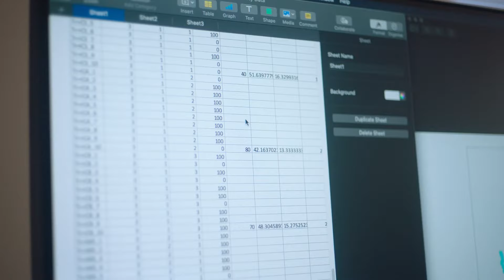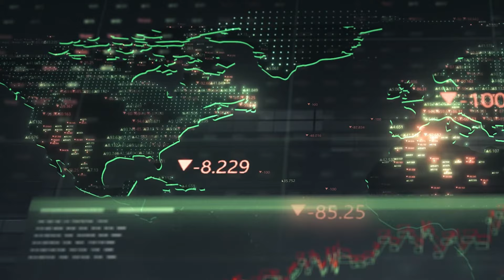Meet the Future in a Minute: Josh Newell - Big Data and Sustainable Cities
University of Michigan School for Environment and Sustainability Professor Josh Newell is using big data, including Twitter, to understand the projected impacts of climate change and other environmental pressures on communities. His goal is to pinpoint and prioritize those communities that need adaptation efforts.